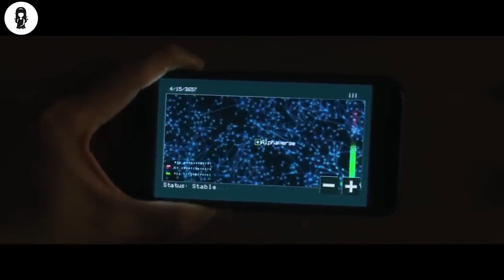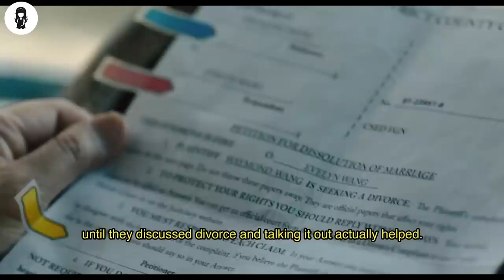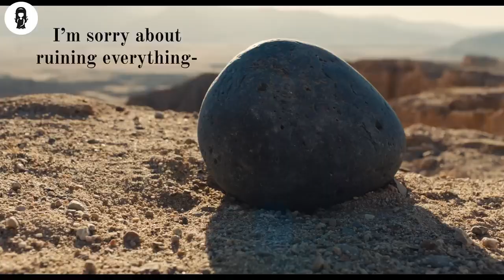She Explores The Multiverse & Finds Different Versions Of Herself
credits to Mystery Recapped
@Mystery Recapped
@emo recapped